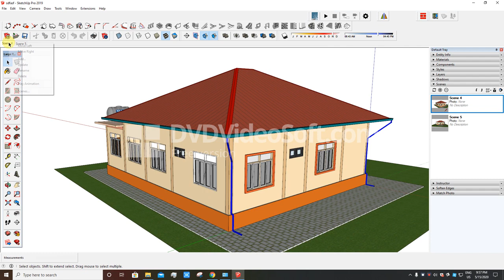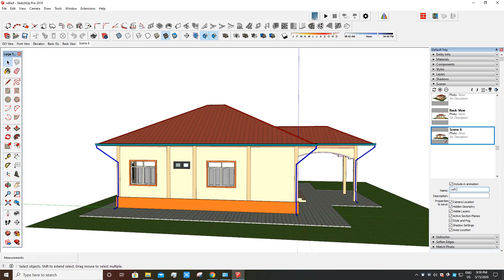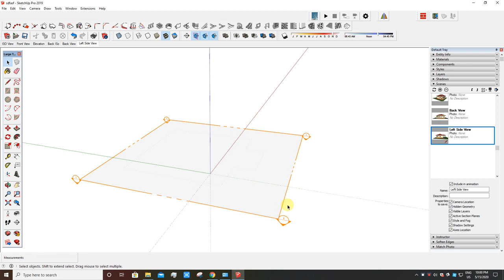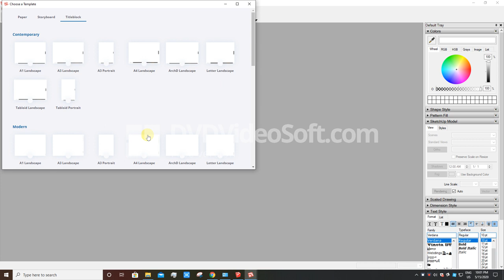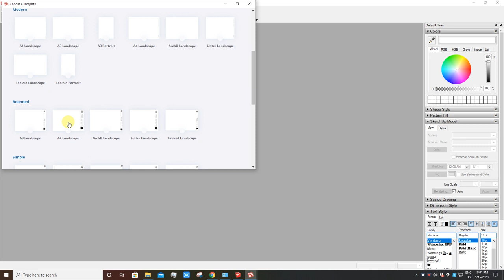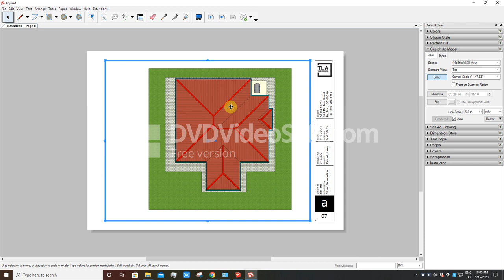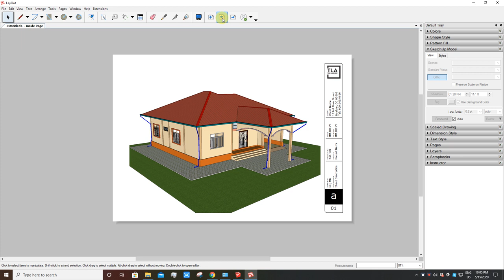18 How to change Sketchup File to Layout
SketchUp File ကနေ  Layout File ကို လွယ်ကူစွာပြောင်းနည်းလေးရှင်းပြထားတာပါ။
လိုအပ်ချက်များရှိပါက ဝေဖန်အကြံပြုနိုင်ပါတယ်။